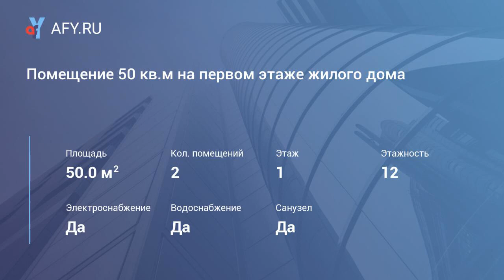Помещение 50 кв.м на первом этаже жилого дома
Цена: 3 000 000 Руб.
Продается помещение 50 кв.м на первом этаже жилого дома. Отдельный вход, все коммуникации, санузел. Без отделки. 3 млн.рублей.